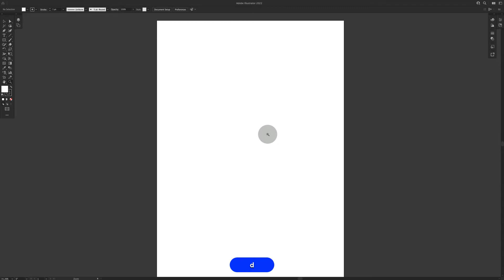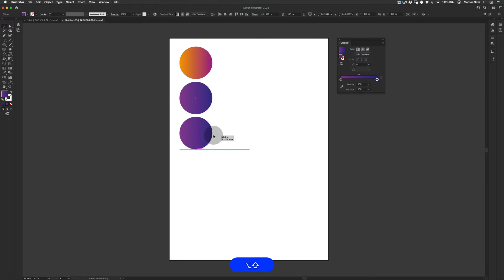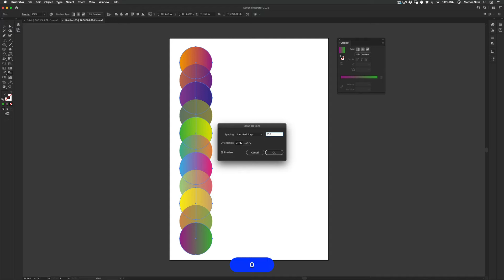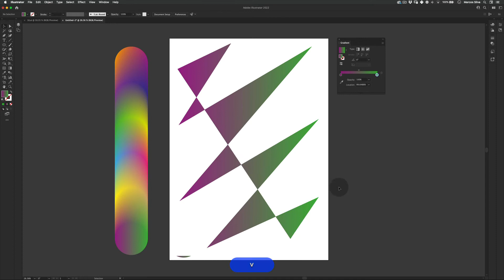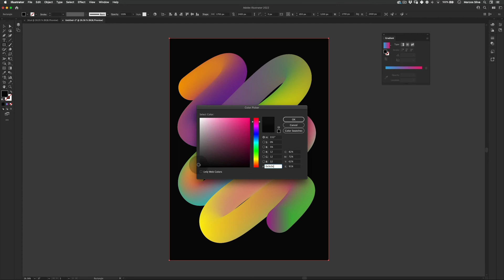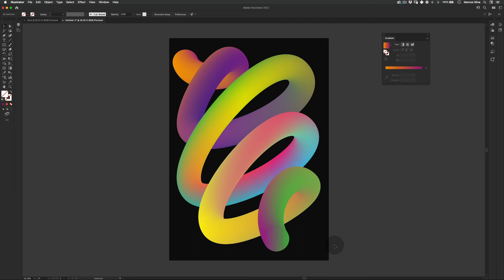Poster Tutorial in Adobe Illustrator (014)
New Poster! Sometimes the simpler the design, the better it works. This Poster is pretty straightforward, although beautiful! Hope you like today's tutorial!

.M

🤓 My Design Classes on Skillshare: skl.sh/3vb3ti9